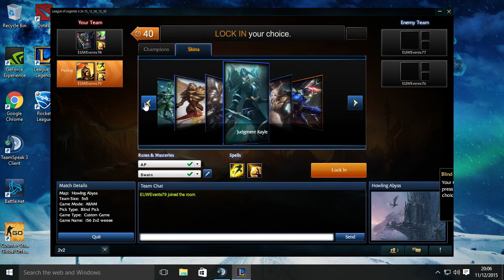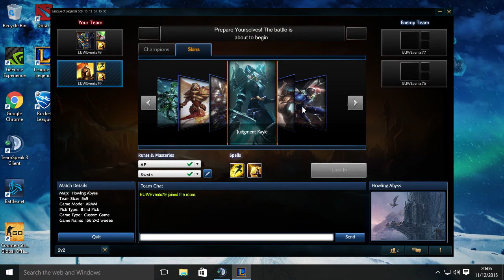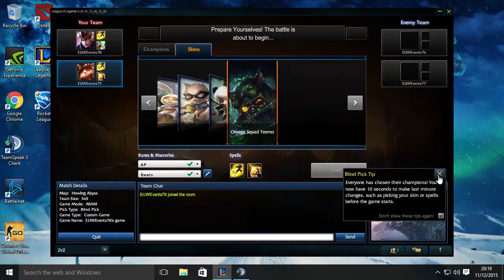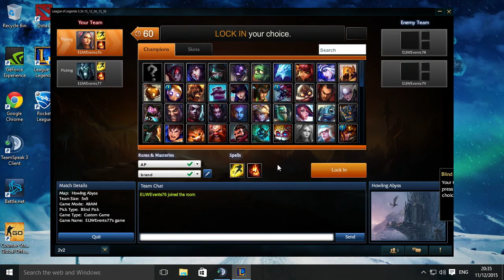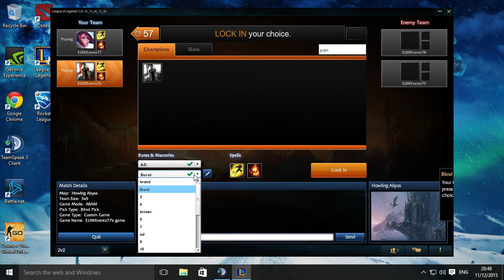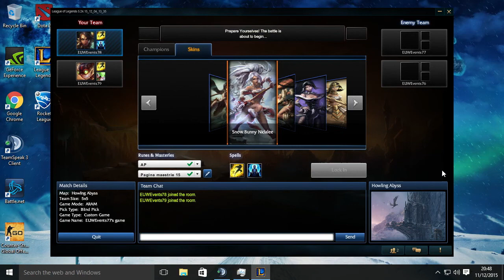Insomnia56 - Friday Night Fun - League of Legends!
League of Legends took to the Esports stage at Insomnia56 on Friday Night for an evening of 2v2 madness. Commentary by and Lewis!